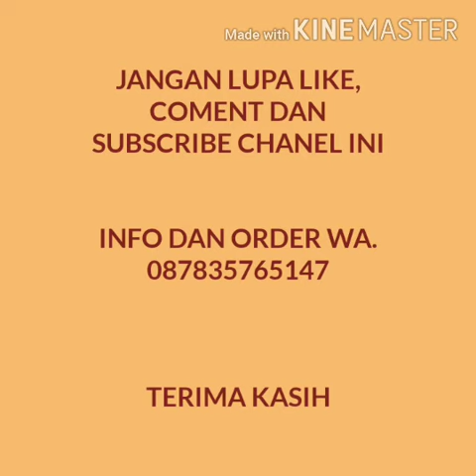Jual Daster Kencana Ungu label biru,Grosir Daster Chibi hap,Grosir Daster Kelelawar Hap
Kami menjual Daster khusus dari Solo, daster payung, daster lowo, daster jumbo dan daster standart

Untuk info dan pemesanan bisa hubungi
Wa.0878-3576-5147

Grosir Daster Batik Solo
Grosir Daster Solo Murah
Grosir Daster kelelawar hap jumbo
Grosir Daster chibi hap lengan
Grosir Daster payung jumbo
Grosir Daster Rayon Solo
Grosir Daster Rayon Sritex
Grosir Daster manohara
Grosir Daster midi
Grosir Homedress busui
Grosir longdress busui
Grosir Daster Payung rotary
Jual Daster Kencana Ungu label biru
Jual Daster Kencana Ungu murah
Jual Daster Kencana Ungu Solo
Jual Daster rayon Solo
Jual Daster Kelelawar hap
Jual Homedress jihan busui